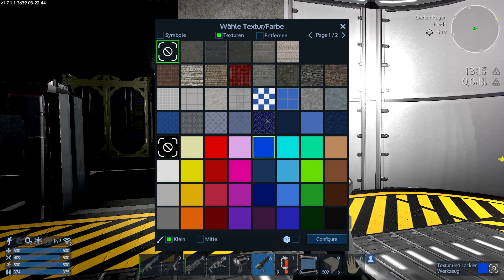EGS - Der Bau der 2. Etage beginnt, Panzerglas wird ein wichtiges Element - Empy Deutsch - S10E20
Heute baue ich die 2. Etage der Basis, außerdem wird Panzerglas auf dem Landefeld zu einer Herausforderung. Wie zum Geier bekommt man Türen in Panzerglas verbaut.
Wer mich nicht Finanziell Supporten kann der kann mich jetzt auch anders Unterstützen.
Solltet ihr mal bei Amazon Einkaufen dann geht über meine Links rein vor oder nach eurem Login auf Amazon.

► Kanal durch einen Einkauf unterstützen mit Games
► Kanal durch einen Einkauf unterstützen mit allem

Ich erhalte durch euren Einkauf eine kleine Provision.
Für euch entstehen keine Mehrkosten,  die Nutzung erfolgt auf freiwilliger Basis.

Tretet doch meinem Discord bei, trefft gleichgesinnte und verpasst nichts mehr. Außerdem Kostenlose Spiele, Voicechat, Chat, FSK18+ Chat, Die neusten Informationen zu meinem Kanal und vieles mehr. Schaut mal vorbei und habt Spaß mit uns Dem harten Kern  ;)
Empyrion - Galactic Survival ist ein Weltraum-Überlebensabenteuer in einer offenen 3D-Welt, in der du durch den Raum und über Kontinente auf Planeten fliegen kannst. Baue, erkunde, kämpfe und überlebe in einer feindlichen Galaxis voller unbekannter Gefahren.